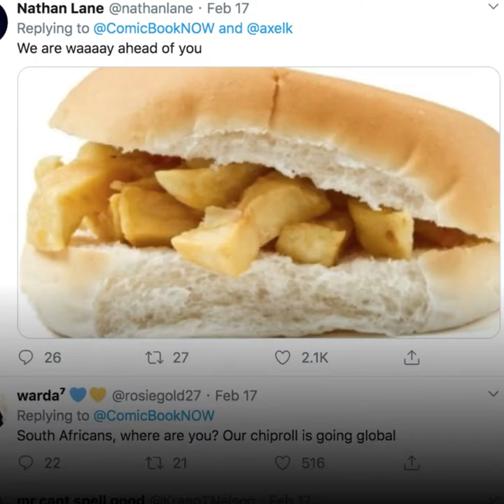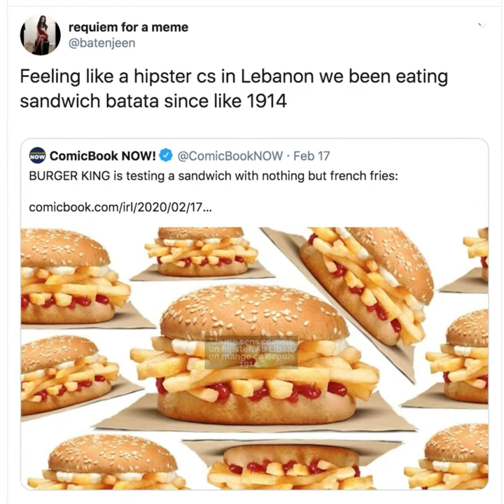Un burger avec des frites uniquement ! 😳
Burger King lance un burger avec...des frites uniquement. 😳🍔🍟 Mais la chaine ne sait pas que ça existe déjà chez les arabes ! 😂